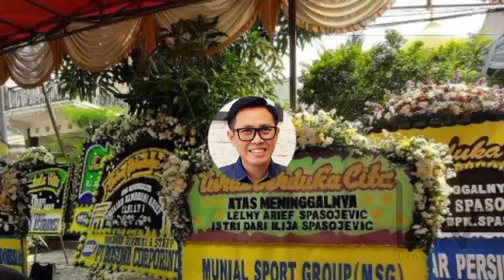INNALILLAHI, Tangis Rekan Artis dan Sahabat Pecah Saat Jenazah Tiba di Rumah Duka Eko Patrio